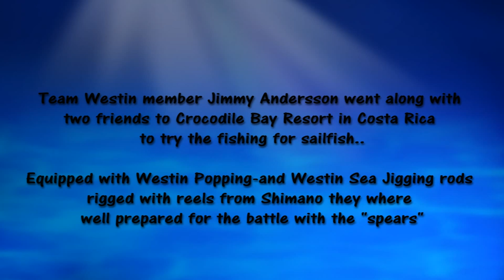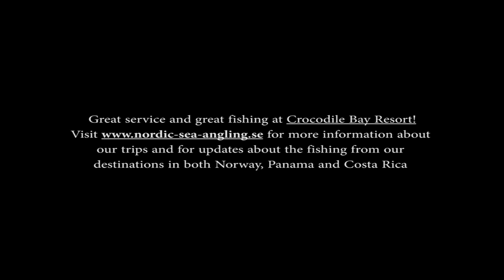Sailfish Mayhem at Crocodile Bay Resort with Nordic Sea Angling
In april 2014, Jimmy Andersson from Team Westin travelled to Crocodile Bay Resort along with two friends to try the fishing over there. During 5 Days the experienced great fishing for sailfish with 15 landed ones and around 45-50 "races". Equipped with popping-and sea jigging rods from Westin rigged with reels from Shimano they where well prepared.

for updates and information about our 6 destinations from both Norway, Panama and Costa Rica!

The film is edited by Erik Axner.

I april 2014 reste Jimmy Andersson, medlem i Team Westin tillsammans med två vänner till Crocodile Bay Resort i Costa Rica för att pröva fisket där borta. Dem upplevde ett fantastiskt fiske efter Sailfish med 15 st landade och ungefär 45-50 "races" (fiskkontakter). Utrustade med popper-och seajiggingspön från Westin riggade med rullar från Shimano var dem väl förberedda.

Besök för uppdateringar och nyheter från våra 6 destinationer i både Norge, Panama och Costa Rica.

Filmen är redigerad av Erik Axner.